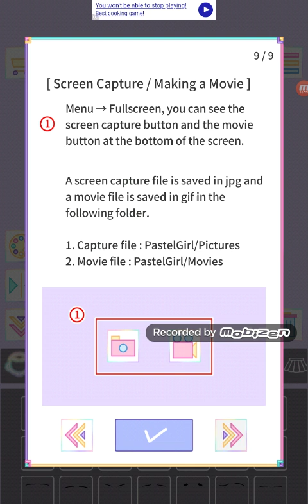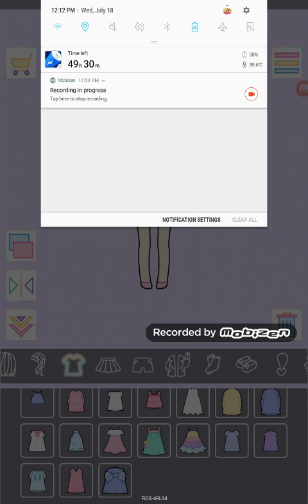If you want to be made into this game you can ask me